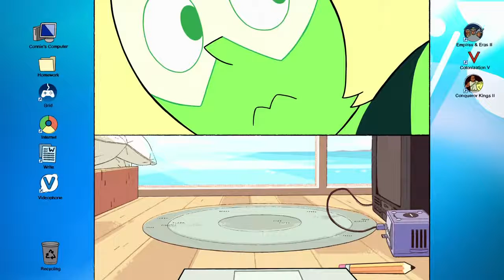Steven Universe funnies moments 2017- Steven Universe 2017 Part 8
Steven Universe - Video Chat (Short) [HD]

The Official Channel Of Steven Universe Inc! Hello I'm Steven Universe Inc. I'm An Steven Universe Based YouTube Channel! Providing Clips | Sneak Peeks | Leaks & Images | Themes | Creations |